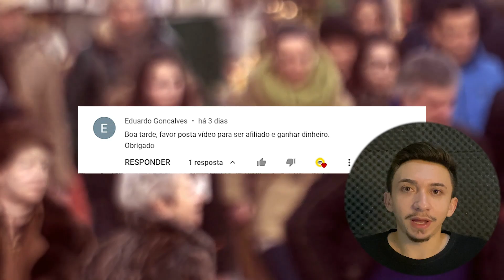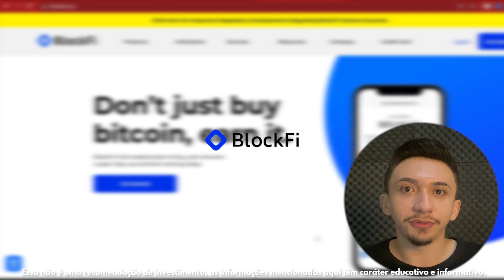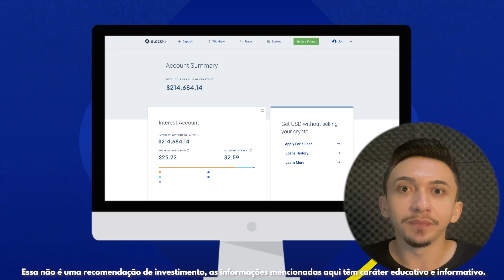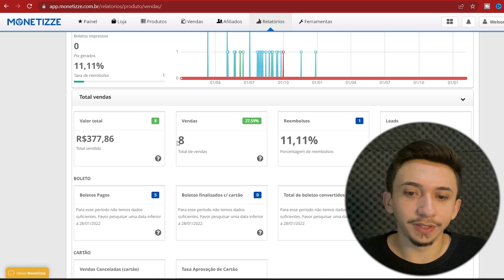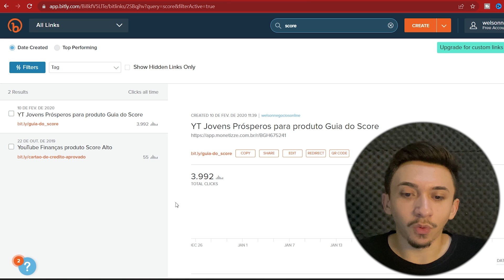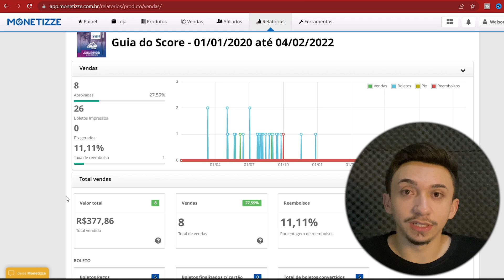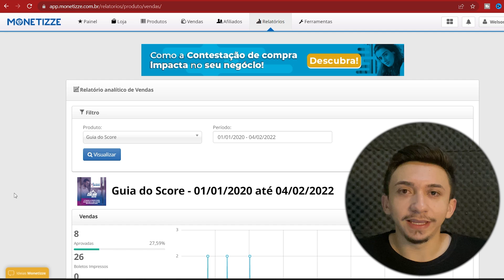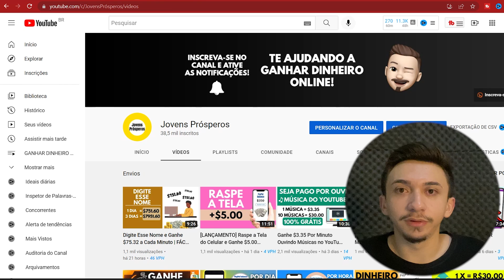O SEGREDO Que Eu Usei para Ganhar R$ 377,86 + $44.01 com UM VÍDEO de 3 Minutos e 39 Segundos